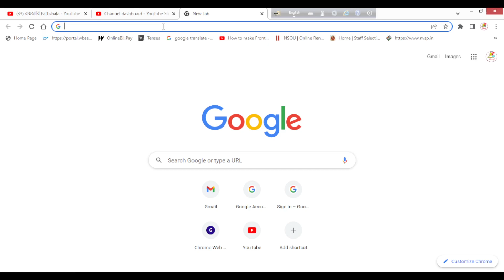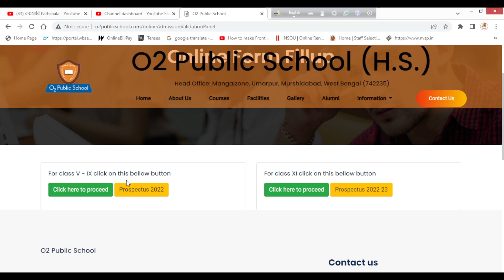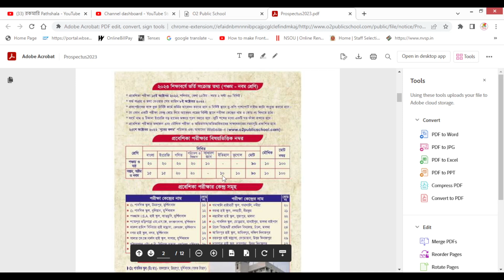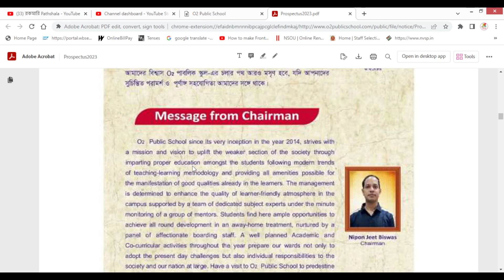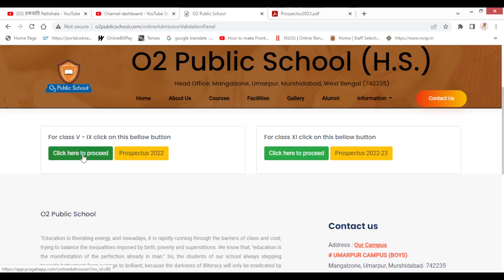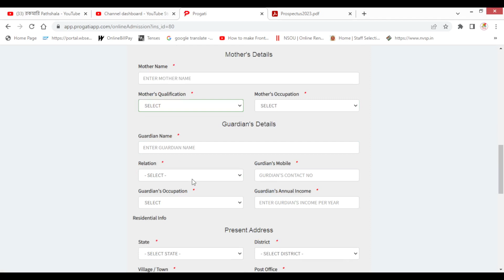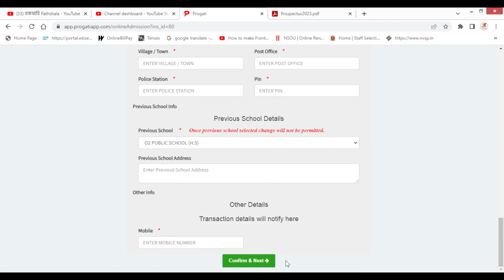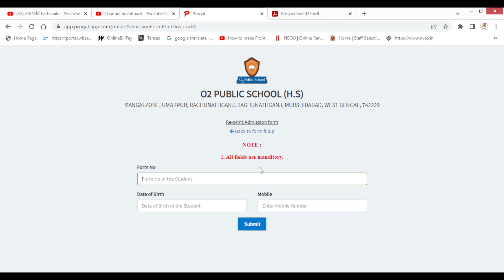O2 Public School v to ix admission 2022-23 / মিশন প্রবেশিকার জন্য আবেদনপত্র শুরু হয়েছে ২০২২-২৩ /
Hello friends/students,
       I am Towsif Ahmed, friends/students, on this channel you will get to see videos of education , service , grammar and knowledge in Bengali , English  about new subject topics  every day. From which you can learn new knowledge  every day life, friends/students, if you have any kind of question or if you want to know about anything, then you can ask me by going to the comment section / friends/students. You can ask me questions about anything, I can make a video on that subject I'll try to answer questions.